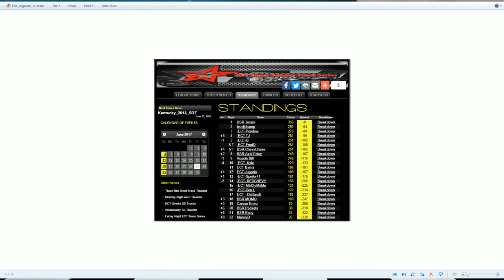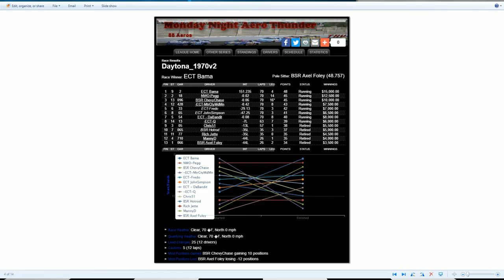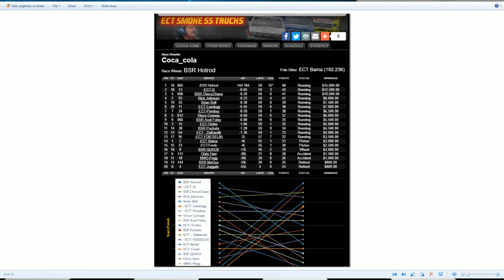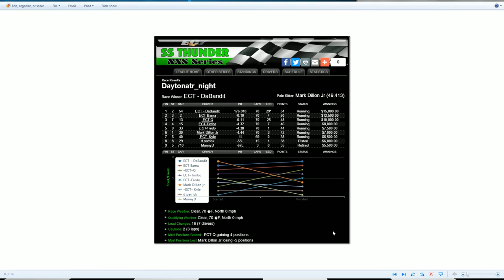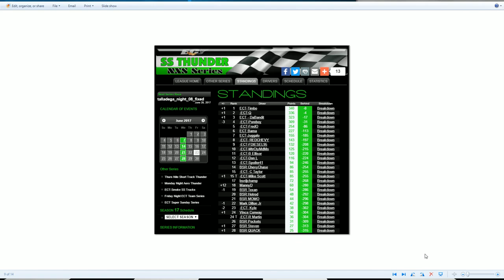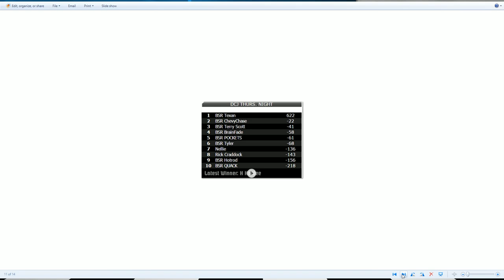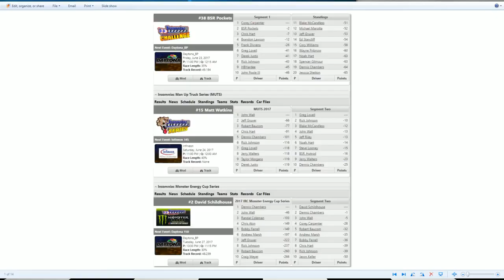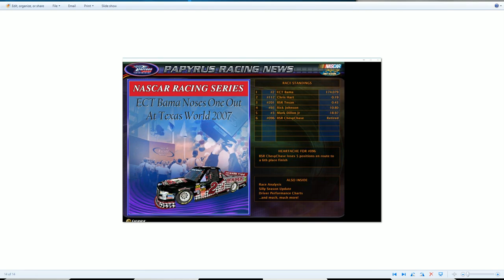NR2003 Victory Lane 6/23/17